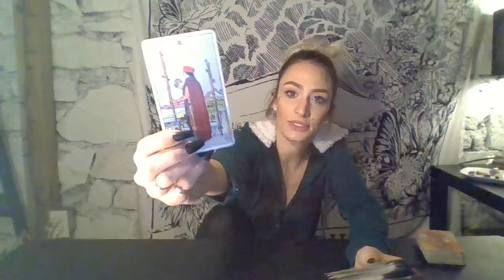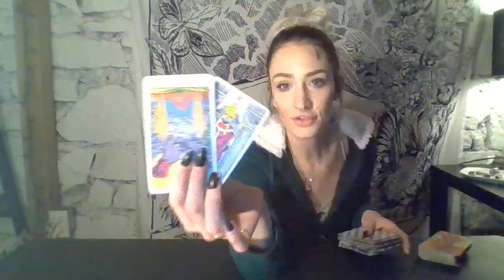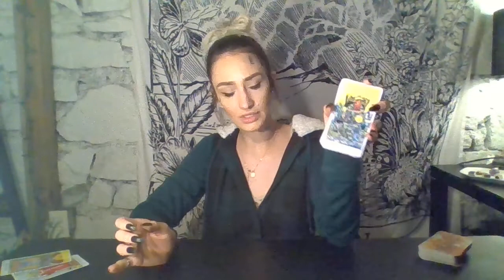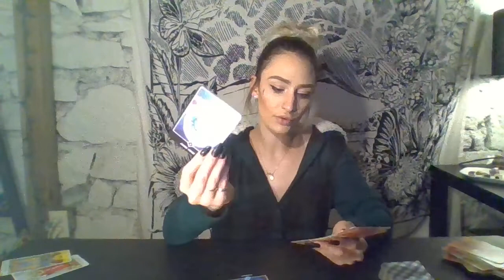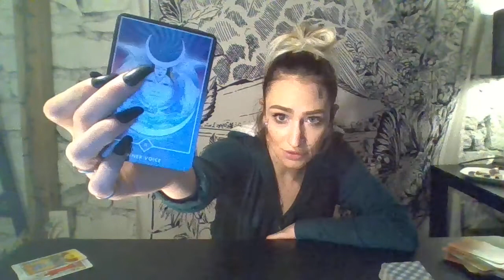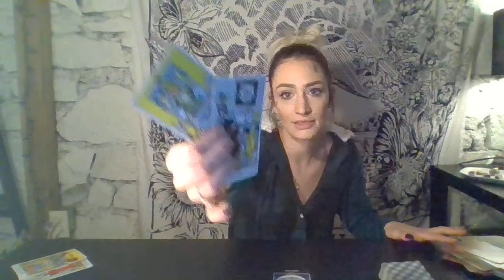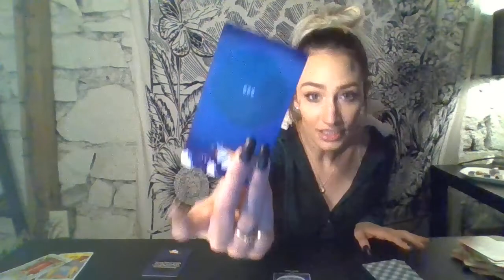Taurus Dec 2018 -- Stop being so hard on yourself!